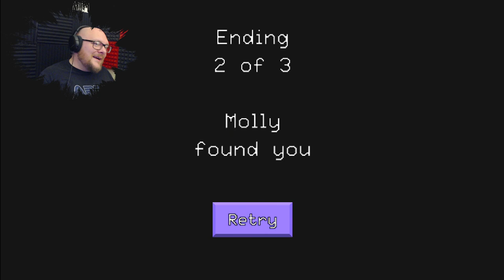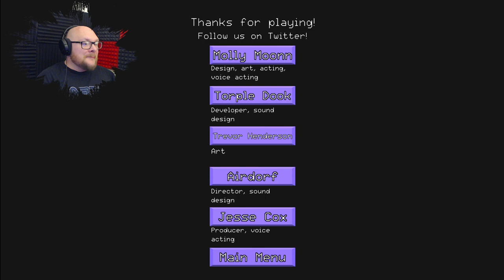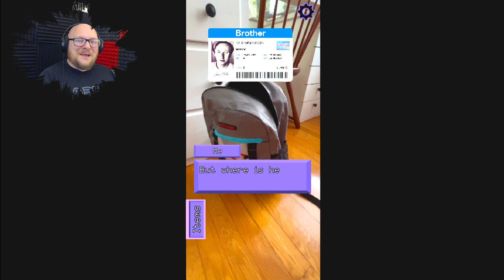DO NOT Go Into Molly Moon's Basement!! 😱 [Excuse Me Sir DEMO - All Endings]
Excuse Me Sir is a collab between Jesse Cox, Molly Moon, Airdorf, Torple Dook and Trevor Henderson of Siren Head fame! Just don't go into Molly Moon's basement...